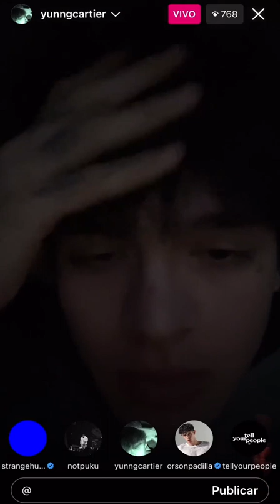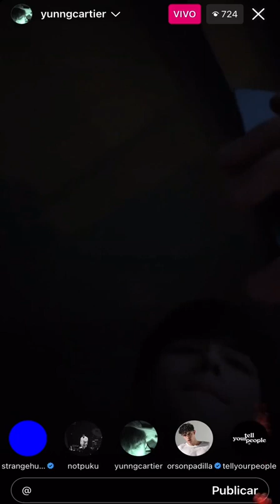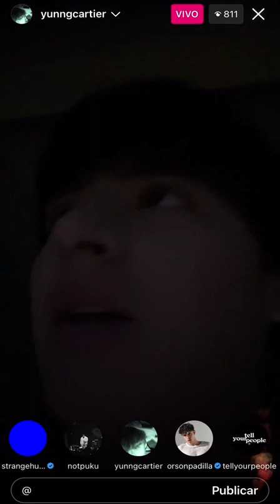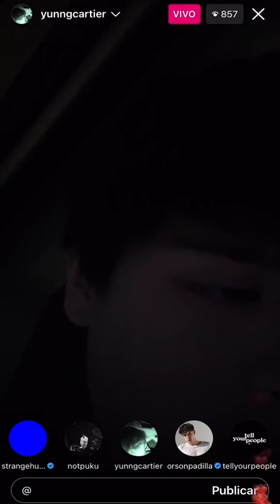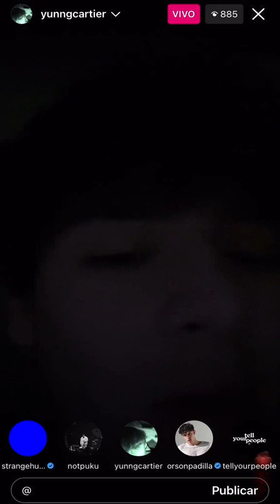LIVE DE NOVITA PART1